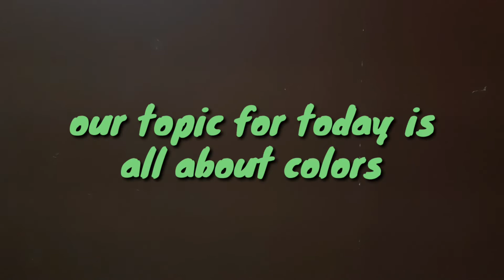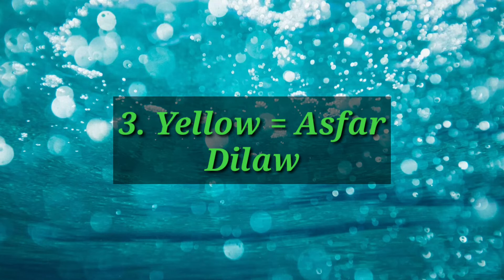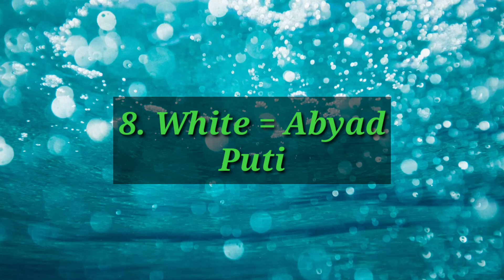COLORS ENGLISH TO ARABIC || BY RASHNIQUE